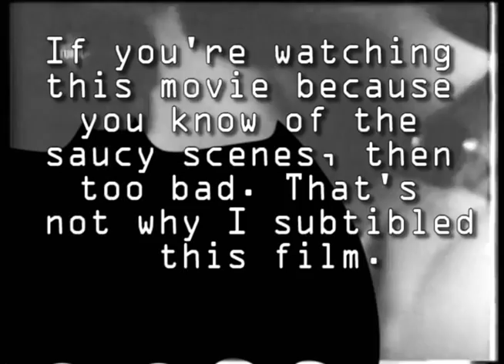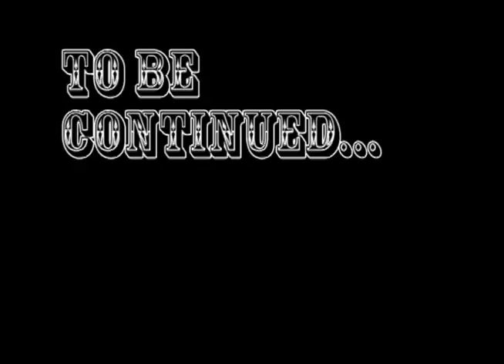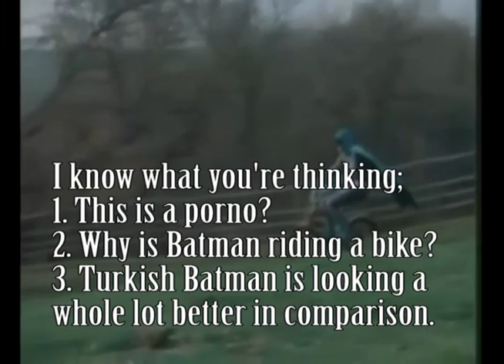Turkish Batman with fake subtitles part 3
This film may not have had copyright due to the fact it infringed copyright. If it did, then it would have expired by now. Either way, this film is public domain.